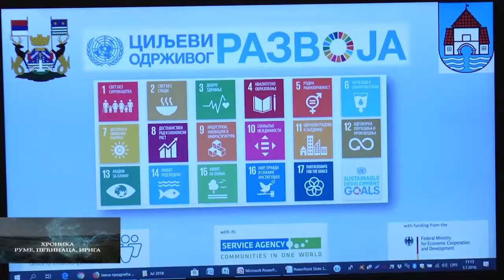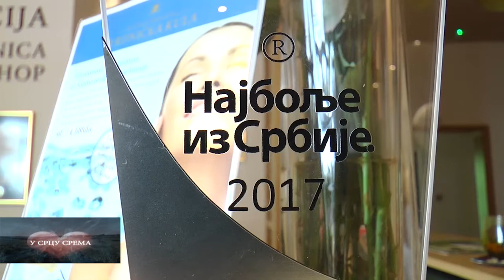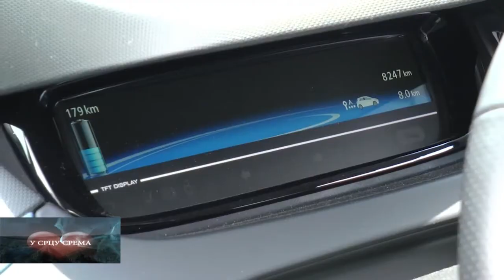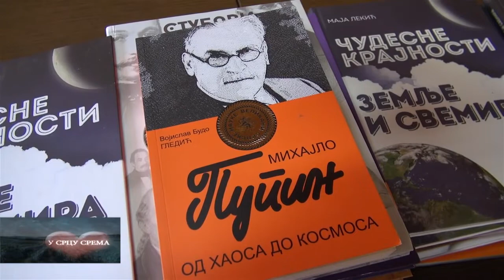Emisija U SRCU SREMA 11072018 OKK